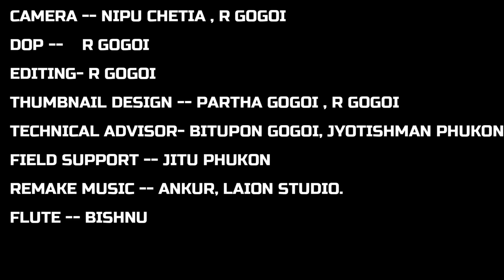ভাত পিঠা | কুকুৰা মাংস বিলাহী আলু লগত..আৰু বহুতো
আজিৰ video টোত আছে ...
ভাত পিঠা / bhat pitha
কুকুৰা মাংস বিলাহী আলু লগত..আৰু বহুতো

    We the villagers of Assam (India) live far away from cities and the madding crowd. Our lifestyle is very simple in a small village amidst the verdant of nature. The lushly green plants, the exotic flora  and fauna, echo of the chirping of birds that mesmerize us. Apart from these, our village is rich in culture and tradition, cuisine that make our mouth run with water, the exotic weaving, ancient fishing system and harvesting of crops etc. Through this channel we would like to introduce our lifestlye to the world. Hope you will like the contents and bear us with all our mistakes.
      We hope to grow and flourish with your love and support. Without your kind efforts and wishes, it would be a herculean task for us to march ahead.
   with love from Amar Gaon

     আমাৰ গাঁও channel টোৰ জৰিয়তে আমাৰ গাঁওৰ  নিয়ম প্ৰণালী, লোক- সংস্কৃতি  ,খেতি-বাতি , খাদ্য প্ৰণালী , জীৱন-ধাৰণ প্ৰণালী , উৎসৱ-পাৰ্বন, প্ৰাকৃতিক সৌন্দৰ্য , চৰাই চিৰিকটি , ঘৰচীয়া জীৱ জন্তু ইত্যাদি বিলাক দেখাবলৈ চেষ্টা কৰা হৈছে । আমাৰ  অসমৰ ঠাই বিশেষে এই ক্ষেত্ৰত যিহেতু কিছুমান অমিল দেখিবলৈ পোৱা যায় গতিকে আমাৰ নিয়ম নীতি , উৎসৱ পাৰ্বন , নিয়ম প্ৰণালী , লোক- সংস্কৃতি ইত্যাদি ক্ষেত্ৰত কাৰোবাৰ লগত সাদৃশ্যতা নাথাকিবও পাৰে । আমাৰ channel টোৰ জৰিয়তে কাৰোবাৰ  community বা society ক দুখ বা আঘাত দিব কেতিয়াও নিবিচাৰিম । তথাপিতো আমাৰ অজানিতে কিছুমান ভূল ভ্ৰান্তি হব পাৰে । গতিকে আমাৰ পথ পদৰ্শক হিচাপে আমাৰ কিবা ভূল ভ্ৰান্তি হলে আপোনালোকে  আঙুলিয়াই দি  শুধৰণি  কৰি দিয়ে যেন ।
   আপোনালোকৰ মৰম ,চেনেহ ,আশীৰ্বাদ বিচাৰি নতুন ভিদেও এটা দিবলৈ ওলাইছোঁ । আশা কৰোঁ আদৰি লব ।
     মৰমেৰে "আমাৰ গাঁও"